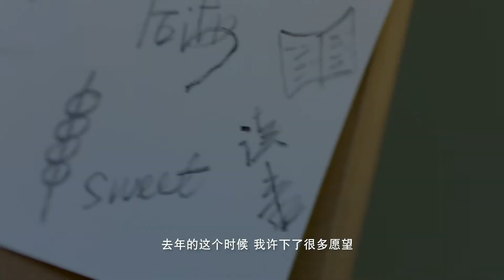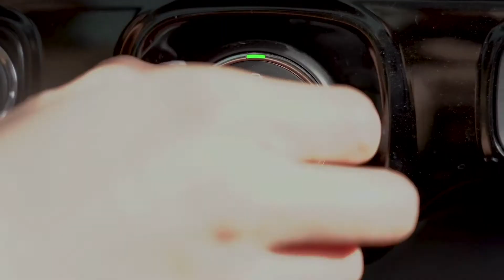无惧flag 野生11微电影预告片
简介：又是新的一年，是不是又给自己立了很多flag？但想问问你去年的小心愿实现了几个？是因为懒惰还是真的没时间？而有人却做到了。“驾雪驰骋 言出必行”……